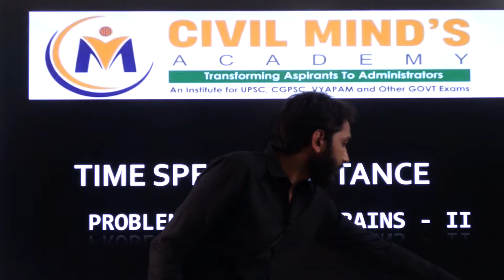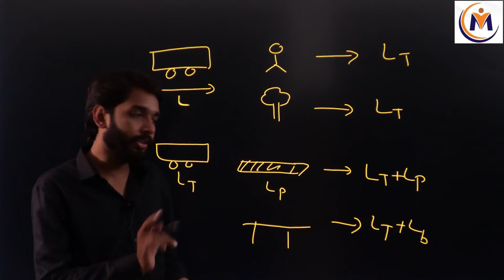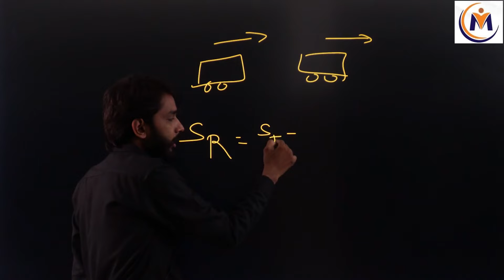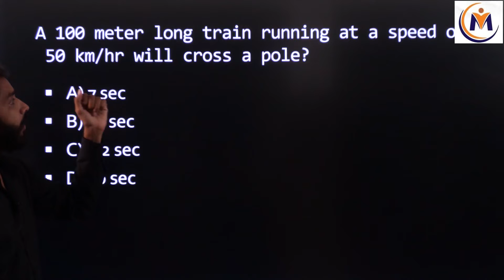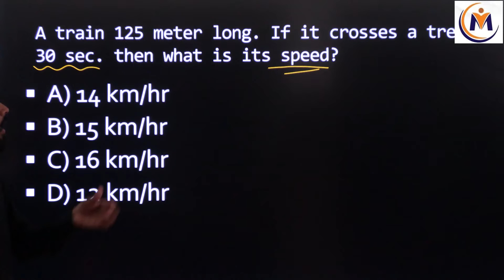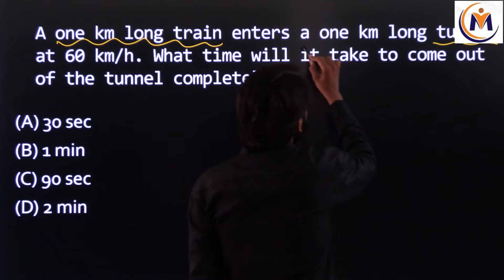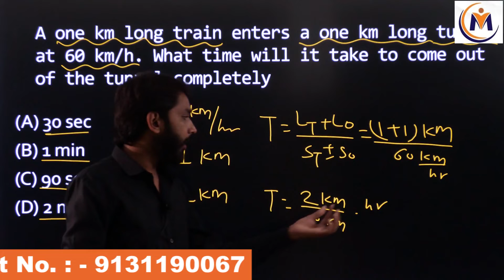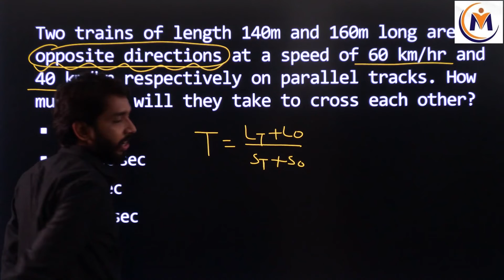TIME, SPEED & DISTANCE | PROBLEM BASED ON TRAIN PART - II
Don't Miss The Opportunity - ADMISSION OPEN FOR FRESH BATCHES OF UPSC, CGPSC (PRE+MAINS) & CG VYAPAM / SI EXAMS.

Book Your Free Demo Classes Now.

Get Free Counseling And Career Guidance.
Address: Civil Mind's Academy, B1/27, Deen Dayal Upadhyay Nagar, Near Gol Chowk, Raipur (C.G.)